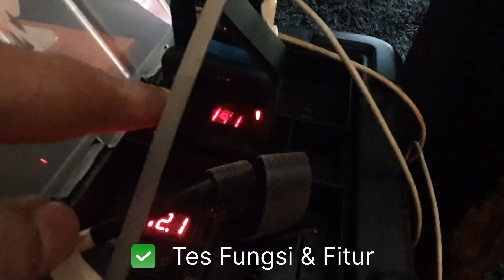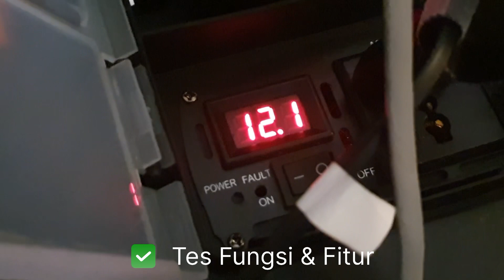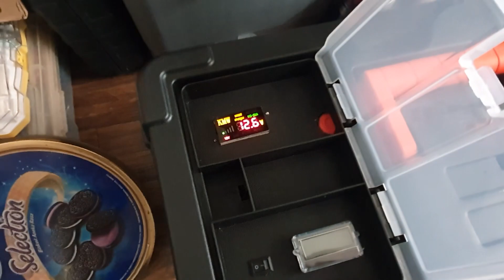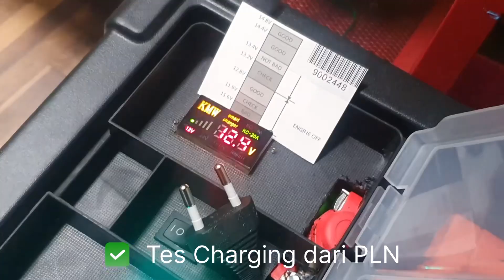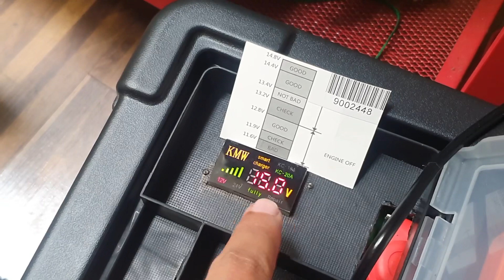Bikin sendiri aja Power Station Camping | Power Bank untuk Rice Cooker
Halo teman-teman, ini adalah DIY Power Station alias powerbank untuk keperluan kegiatan camping, road trip atau kegiatan outdoor lainnya.

Dibandingakan dengan power station komersial seperti seri Ecoflow, Energizer, Orico, Flashfeed dll. versi DIY ini lebih murah dan terjangkau menurut kami, bahkan sudah sering menemani camping kami dari dari awal kegiatan camping kami.

Jika teman-teman sering melakukan road trip atau touring alat power staion ini juga cukup membantu sekali terutama jika kita memerlukan supply listrik untuk menyalakan peralatan elektronik.

Daya alat listrik yang dapat disupport oleh konverter power station ini berkisar pada 300watt. Sesuai pengalaman kami, dapat menanak nasi dengan menggunakan rice cooker hingga 2x.

Kami menggunakan aki mobil sebagai komponen penyimpan listriknya.

Apakah teman-teman juga tertarik untuk mencoba?

—Salam Offgridder